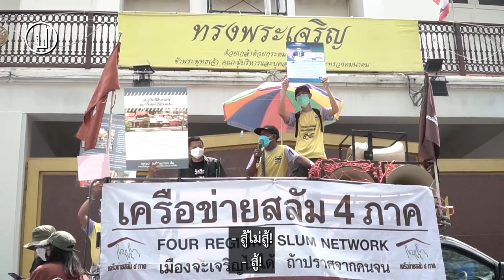เครือข่ายสลัม 4 ภาคบุกคมนาคม เรียกร้องจัดแบ่งที่ดินการรถไฟอย่างเป็นธรรม | 4 ต.ค.64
"นกมันยังมีรังเลย นี่เราเป็นมนุษย์แท้ๆ มันต้องมีบ้าน เราก็อยากจะดูด้วยความถูกต้องตามกฎหมาย เราอยากจะมีบ้านมั่นคง พัฒนาบ้านให้มีคุณภาพที่ดีขึ้น ไม่อยากอยู่แบบผิดกฎหมาย โดยไม่รู้เมื่อไหร่ วันดีคืนดีมีหมายศาลมาแปะ" ตัวแทนเครือข่ายสลัม 4 ภาคกล่าว

4 ต.ค. 64 เครือข่ายสลัม 4 ภาค และกลุ่มชุมชนคนเมืองผู้ได้รับผลกระทบรถไฟ (ชมฟ.) พร้อมประชาชนร่วมชุมนุมหน้ากระทรวงคมนาคม เนื่องในวันที่อยู่อาศัยโลก เพื่อเรียกร้องให้จัดแบ่งที่ดินการรถไฟบริเวณเส้นทางเชื่อม 3 สนามบินอย่างเป็นธรรม เพื่อจัดทำบ้านมั่นคง โดยมีผู้แทนองค์การสหประชาชาติ (UN) ประจำประเทศไทยเข้าร่วมรับฟังเสียงประชาชนและสังเกตการณ์ชุมนุม

อย่างไรก็ตาม ตัวแทนประชาชนเผยผลการประชุมยังไม่เป็นที่น่าพอใจนัก แต่พร้อมสู้ต่อ เรียกร้องสิทธิที่อยู่อาศัยให้คนจนเมือง